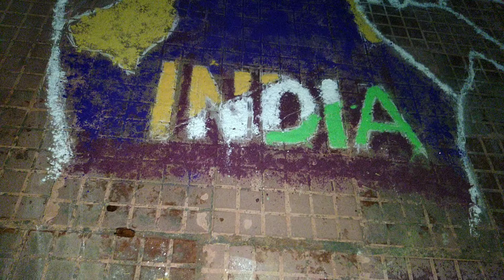diwali2021 /Diwali celebrate in MIT H1 Hostel/lakshmipuja /akunews /biharengineering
Diwali celebrate in MIT H1 Hostel off all first year student (2021)

मुझे पूरी उम्मीद है कि आपको ये video अच्छा लगा होगा।अगर आपको ये video थोड़ा सा भी जानकारी पूर्ण लगे तो video को शेयर करना ना भूले और चैनल पे नए हो तो चैनल को subscribe करे और बेल बटन दबा दे ताकि आपको मेरे सारी video सही समय पे मिले।

involved songs in video